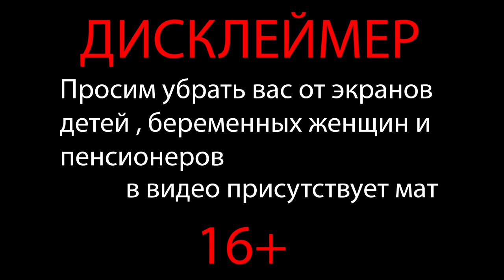СЛОЖНОЕ НАЧАЛО... МЫ СНОВА ЗДЕСЬ? ► WE WERE HERE TOO [#1]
Хелоу! Сегодня мы начинаем проходить вторую часть игры "We were here"
Интересно какие в этой части будут загадки и про что она..